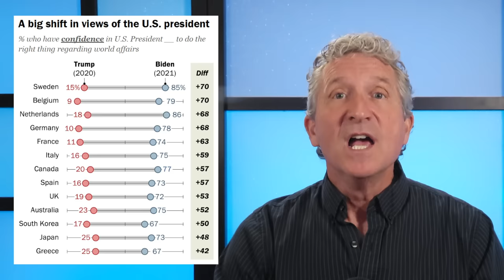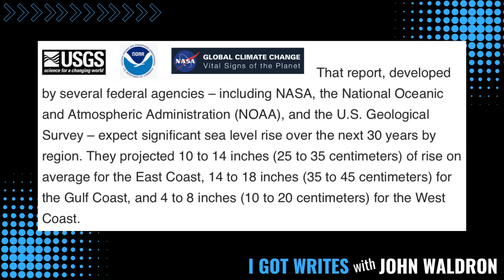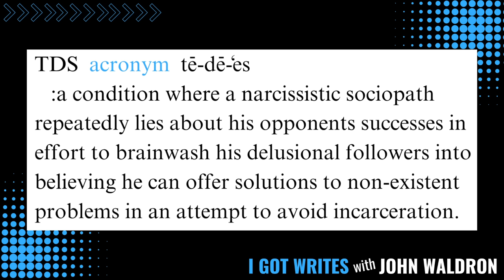Donald Trump's SLURRED SPEECH and MEMORY worry CONSERVATIVES!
Donald Trump has been displaying disturbing memory and speech problems at his latest rallies.  Some speculate drug abuse or early-onset dementia, of which he's genetically predisposed. Through careful analysis of Trump's interview with Lou Dobbs,  John uncovers what experts think is the most likely cause. Also, a brave Trump supporter gives his SHOCKING opinion on what it would take to restore the Republican Party and bring the country together again. Finally, John extends an olive branch to confused, angry MAGA supporters and offers an end to their unnecessary anger and frustration.

John Waldron has performed stand-up comedy for over thirty years.

 His song parodies have been featured on The Howard Stern Show.

Additional topics that I look forward to addressing:

supreme court decisions today
affirmative action supreme court
citizens united decision
janus v afscme
janus decision
citizens united case
scotus decisions
congress
senate majority
christian counseling
mormons
christians
christian mingle dating site
christian ministries
the 14th amendment to the constitution
political yard signs
campaign advertising
political campaign
political signs
Insurrection